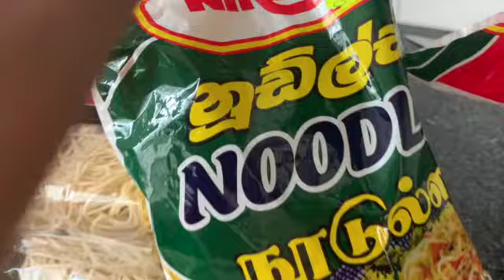Seafood recipe | Seafood fried noodles in Tamil | tasty fast food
My dear friend ,this is Premikka from Switzerland ,this is my cooking channel and published my  video of  sea food fried noodles
Kindly follow the instructions as showed in video.ingredients used  for making  sea food fried noodles

Noodles 1.5kg
Egg 7
Chili 🌶 7
Prawn 🦐 1.5kg
Onine 3
Green onions 1
Papper 4 tbsp
🫒 oliven oil

 நூடுல்ஸ் 1.5 கிலோ
 முட்டை 7
 மிளகாய் 🌶 7
 இறால் 🦐 1.5 கிலோ
 வெங்காயம் 3
 பச்சை வெங்காயம் 1
 காகிதம் 4 டீஸ்பூன்
 உப்பு 4 டீஸ்பூன்
 பூண்டு 🧄 தூள் 1 தேக்கரண்டி
 மஞ்சள் 1 தேக்கரண்டி
 மிளகாய் 🌶 தூள் 2 டீஸ்பூன்
 🫒 ஆலிவன் எண்ணெய்